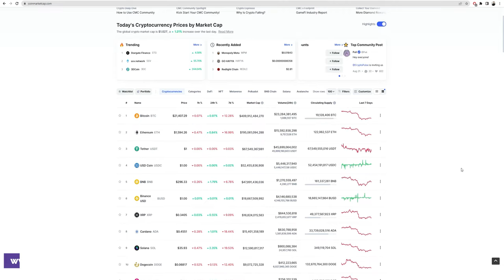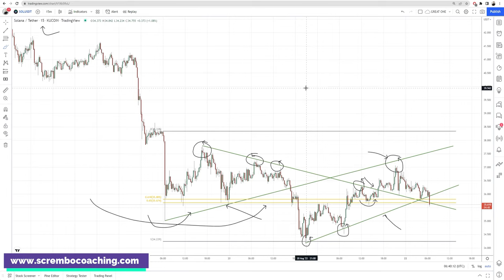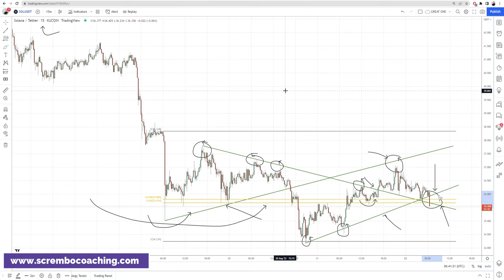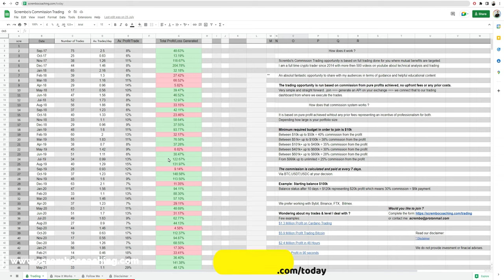SOLANA Price News Today💰SOL Technical Analysis and Price Now! Price Prediction! 8.22.2022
SOLANA Price News Today💰SOL Technical Analysis and Price Now! Price Prediction! 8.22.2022 in this video we present you a greatly documented price prediction of the SOLANA market SOL with details.

0:00 SOLANA
1:12 SOLANA SOL
2:12 SOLANA Price News Today
4:12 SOLANA Price Now
5:12 Scrembo 1-to-1 Private Coaching